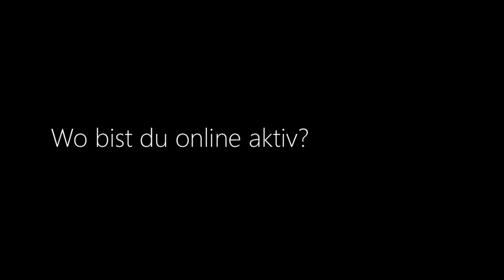Thorsten Ulmer: Social Media ist sein zu Hause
Es gibt Namen, die unweigerlich fallen, beschäftigt man sich mit Social Media. Ein Name ist: Thorsten Ulmer. Der selbstständige Webdesigner und "Social Media Mensch" kennt sich in der Szene aus wie fast kein zweiter. Ich traf ihn in der Ulmer Innenstadt.